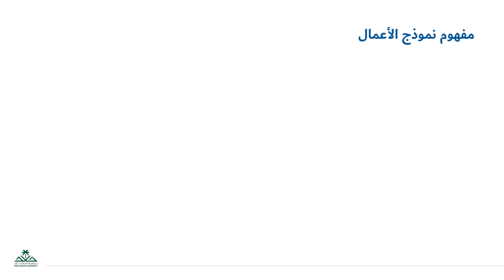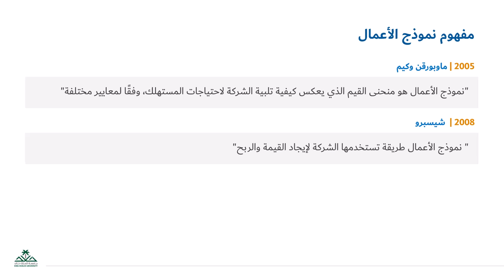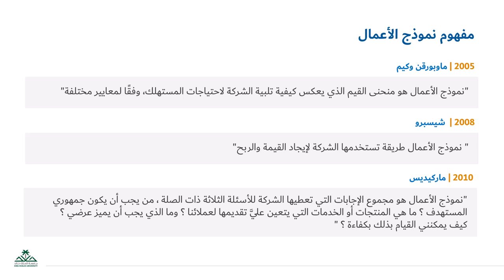3 2المقدمة3 1+مفهوم نموذج الاعمال